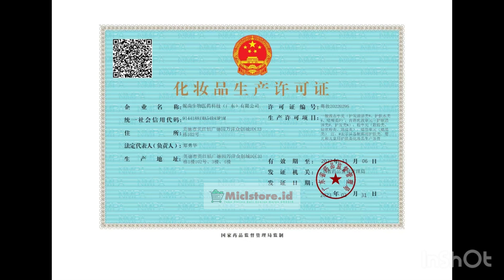Ginseng Essence korea serum wajah BIAOQUAN korea Polypeptide Anti-wrinkle Lightning⁠@mrlambok1688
Serum Wajah Ginseng emas, 100ml, Serum Wajah anti-keriput, memudarkan garis halus, asam Hyaluronic, Pelembab, perawatan kulit wajah

Kelebihan:

Kaya pada ekstrak ginseng, beberapa perpaduan dengan polipeptida nikotinamida emas, secara efektif mengurangi dan mencegah keriput wajah.

Sangat memelihara kulit-esensi ini membuat kulit lebih putih, berseri, memelihara kulit, dan tentunya mengembalikan vitalitas kulit.

Pelembap mendalam-esensi anti-penuaan polipeptida emas, melembapkan dan menutrisi dalam, membuat kulit lebih halus. Mengunci kelembapan, membantu melembabkan kulit, dan menciptakan kulit sehat dan muda.

Menunda penuaan dan memudarkan keriput-esensi ini dapat meningkatkan kemampuan retensi air kulit, sehingga meningkatkan elastisitas kulit.

Berlaku untuk semua jenis kulit-esensi ini dapat digunakan untuk kulit kering, kulit berminyak, dll. Menyarankan penggunaan seluruh tubuh.

Cara menggunakan:

1. Setelah pembersihan dan toning

2. Ambil 2-3 tetes serum dan oleskan Rata pada wajah

3. Pijat lembut dengan ujung jari sampai diserap (dianjurkan untuk menggunakannya sekali di pagi dan malam untuk mencapai hasil yang lebih baik).
berat 140 gr/100 ml

exp: 27/06/2027